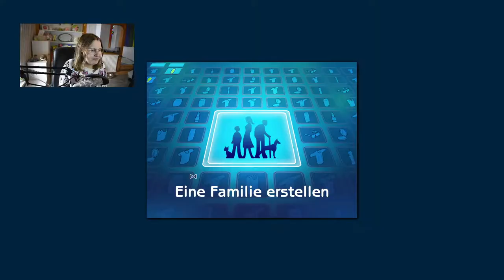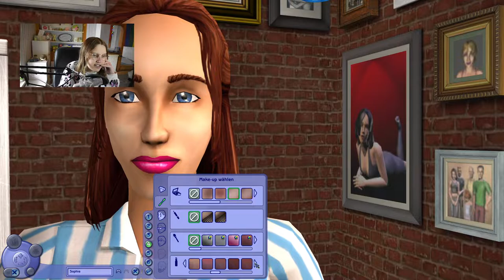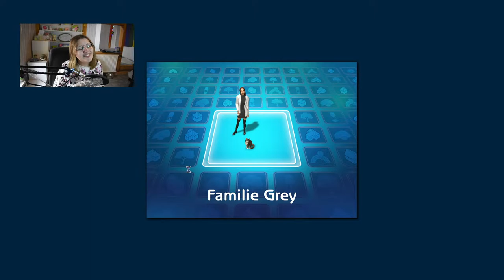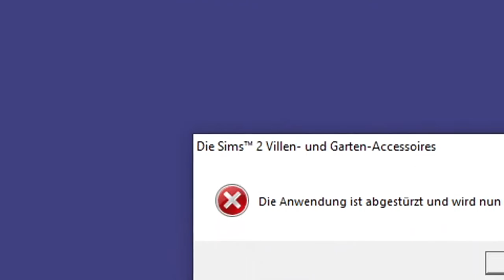💚 Die Sims 2 in 2022 💚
Die Sims 2 ist meiner Meinung nach immer noch der bisher beste Die Sims Teil. Deswegen erleben wir heute einen kleinen Nostalgie-Trip, indem wir CAS, Baumodus und ein bisschen Gameplay erkunden. Aber in 2022 tauchen auch ein paar Probleme auf... :D

➡️ Origin-ID: muligurly